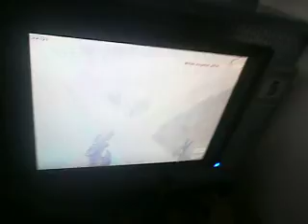IFLANCUP#2 MION vs Horodenka